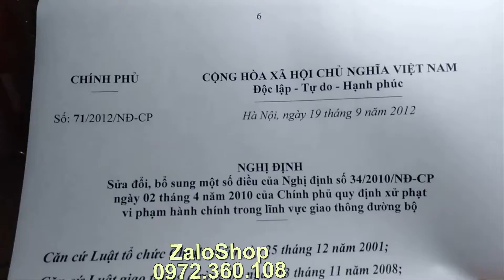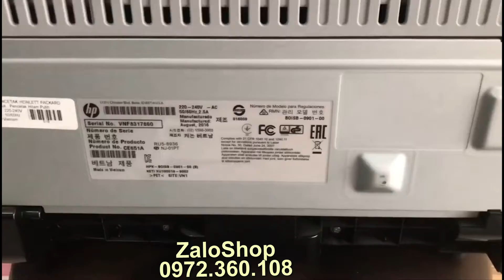MÁY IN LASER HP LASERJET PRO P1102 CE651A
BÁN MÁY IN A3 CŨ, MÁY IN A3 HP CANON CŨ GIÁ RẺ UY TÍN TẠI TP.HCM
GIAO HÀNG LẮP ĐẶT TẬN NƠI MIỄN PHÍ HCM | GỬI HÀNG ĐI TỈNH
DỊCH VỤ SỬA MÁY IN CHUYÊN NGHIỆP TẬN NƠI
DỊCH VỤ NẠP MỰC MÁY IN GIÁ RẺ TẬN NƠI
SỬA MÁY SCAN (Máy quét ảnh) CHUYÊN NGHIỆP UY TÍN
Thiết kế phù hợp cho văn phòng

Máy in laser đơn sắc HP Pro P1102 thường được các doanh nghiệp vừa và nhỏ lựa chọn cho văn phòng của mình. Máy in laser HP Pro P1120 có tốc độ in cao và do là một chiếc máy in chuyên dụng nên máy sẽ không đảm nhận nhiều công việc như máy in đa năng. Máy in laser HP Pro P1102 hoạt động êm ái và hạn chế tình trạng kẹt giấy, nâng cao hiệu quả công việc.
CHI TIẾT TÍNH NĂNG
Thiết kế tinh tế
Máy in laser HP Pro P1102 được thiết kế gọn gàng, dễ dàng bố trí; thêm vào đó ngoại hình hiện đại của máy làm nổi bật lên văn phòng chuyên nghiệp.
Máy in laser HP Pro P1102 có thiết kế hiện đại
Máy in laser HP Pro P1102 với tốc độ in nhanh chóng
Máy in laser HP Pro P1102 hoạt động rất êm, hạn chế tiếng ồn rất nhiều, để có thể đảm bảo một không gian làm việc chuyên nghiệp cho văn phòng.
Hạn chế tình trạng kẹt giấy
Máy in laser HP Pro P1102 được thiết kế với thanh dẫn giấy hiện đại, hạn chế đi rất nhiều tình trạng kẹt giấy, tiết kiệm được thời gian và chi phí.
Lưu ý sử dụng
Tránh làm rớt kim kẹp và vật lạ vào các khay chứa giấy, làm ảnh hưởng đến độ bền của sản phẩm.
Máy in phải tắt nguồn trước khi tháo lắp bất kỳ bộ phận nào, để đảm bảo an toàn cho người sử dụng.
Khi lấy giấy kẹt nên kéo lấy giấy kẹt theo chiều đi của giấy khi in.
Nên sử dụng giấy đúng tiêu chuẩn.
Mua hàng ưu đãi
Để đặt mua Máy in laser HP Pro P1102, bạn có thể gọi ngay đến 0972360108
Thiết kế gọn gàng, tinh tế, làm nổi bật lên sự chuyên nghiệp.
Hạn chế tình trạng kẹt giấy gây mất thời gian.
Tốc độ in ấn cao lên đến 18 trang/phút.
Sử dụng kết nối USB 2.0 tốc độ cao.Laser đen trắng, Đơn năng
In trắng đen: 20 trang/phút
Độ phân giải: 600 x 600 dpi
Kết nối: USB